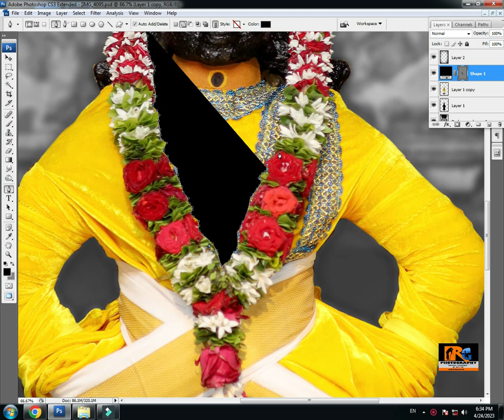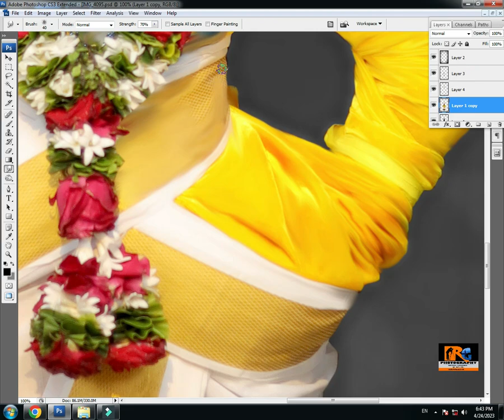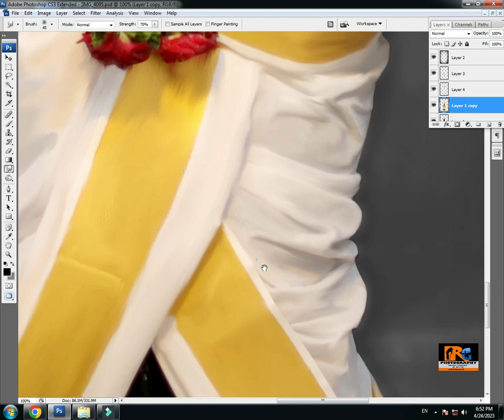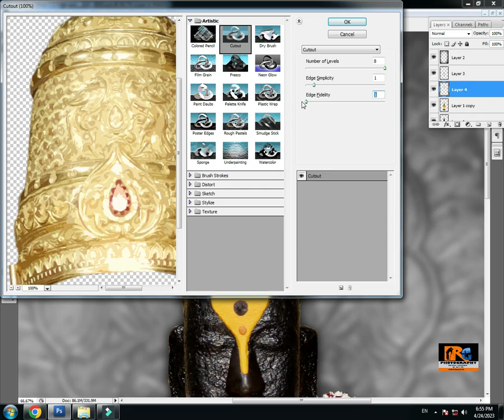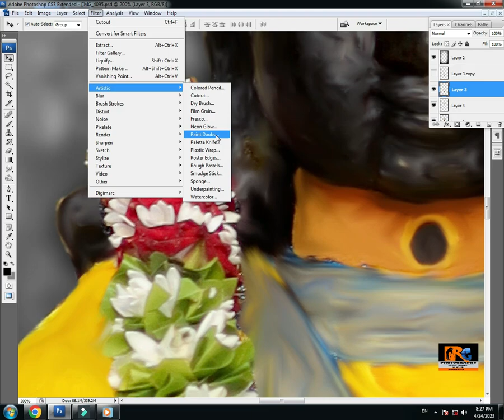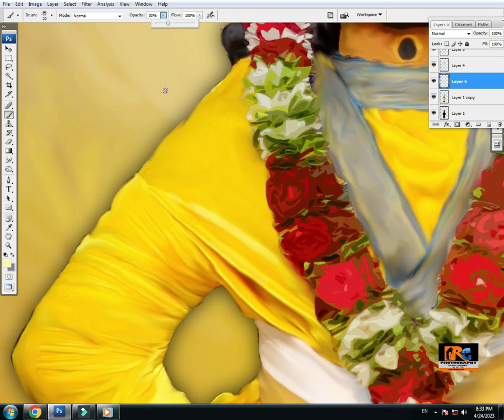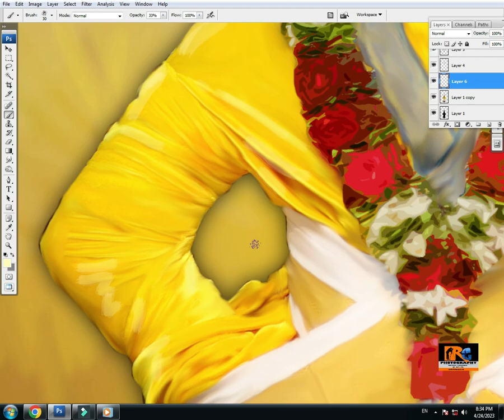digital painting डिजिटल पेंटिंग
डिजिटल पेंटिंग